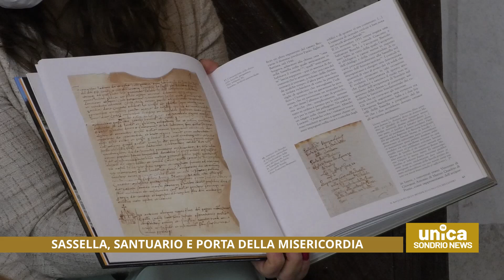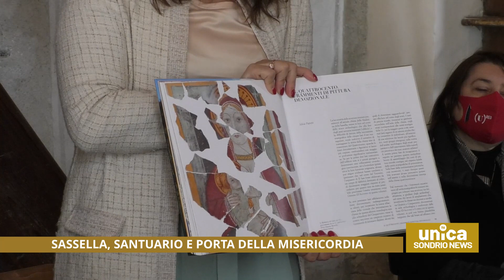Sassella, Santuario e Porta della Misericordia